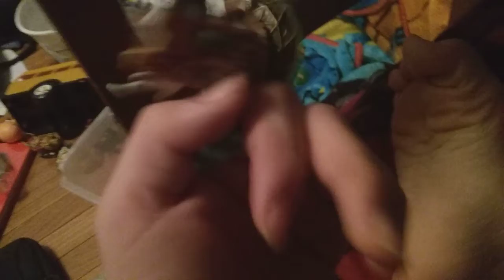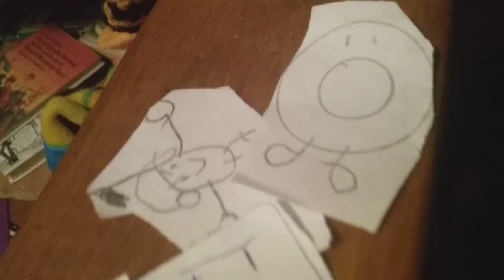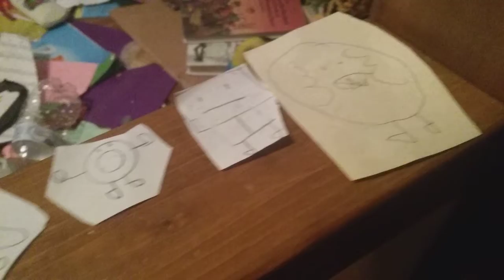Object battle 4 a new I hope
Pick who u want to join